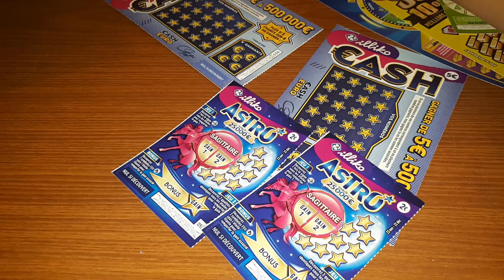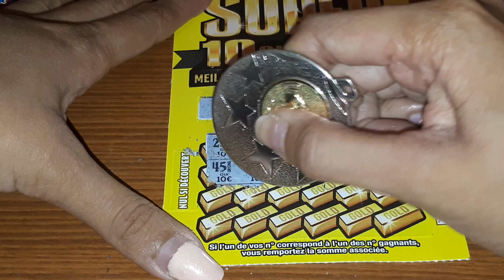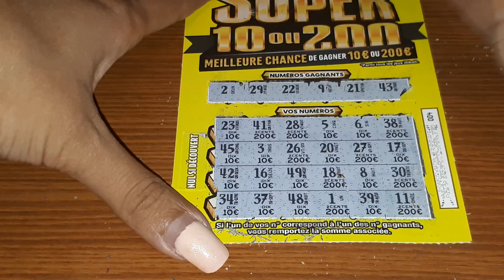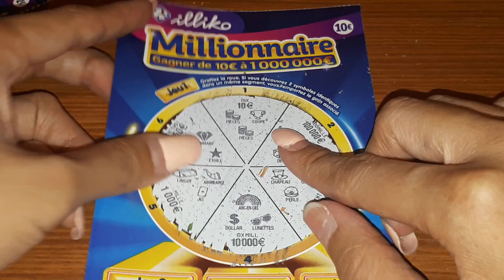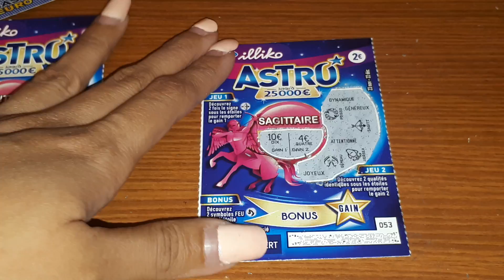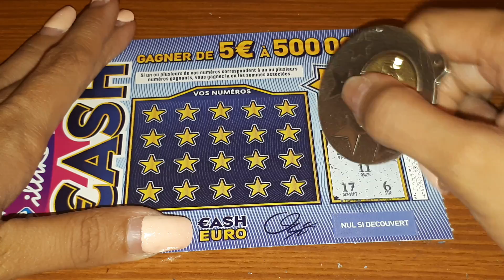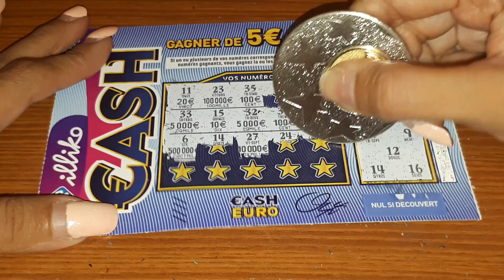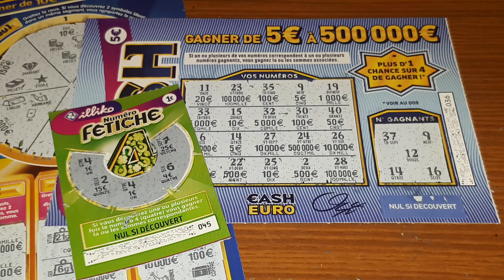Grattage Nocturne 🌌 🔥Spécial Abonnés 🍀🍀 Ça Paye Ou Pas 🤔?! 💥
Millionnaireà 10€.
Cash à 5€.